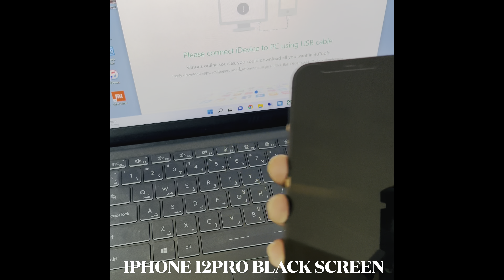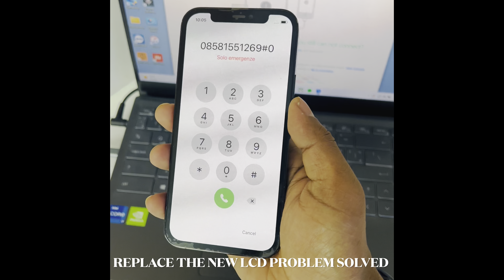Iphone12/12pro No Power/Black screen Solution quick fix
Apple iphone 12pro black screen fixed done

We finished x all kind of mobiles

We have solutions for all mobile issues

Tanx for your support